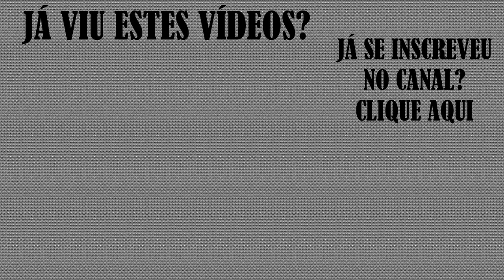Como fazer um porta ferramentas - parte 03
Este projeto serve para aprender fazer uma junção muito útil, serve para estantes que precisam aguentar peso, como estantes de livros por exemplo. É um porta ferramentas que pode ser usado para carregar qualquer coisa, até as mais pesadas. Garrafas de cerveja, vasinhos, usar como enfeite, porta revistas, e claro, ferramentas, você decide.

 Em meu Blog tem algumas informações mais detalhadas que você pode achar úteis. Visite e siga.